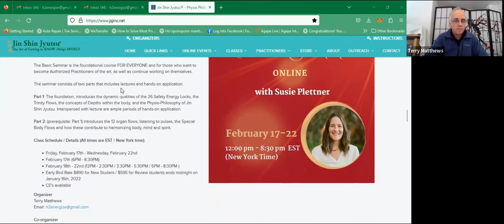Harmonize2Energize: 3rd Depth and The Gall Bladder Flow with Terry Matthews - Friday Feb 17, 2023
Nourish your mind, body and soul in under 60 minutes with our newest online complimentary offering – Harmonize to Energize (H2E). Held every Friday with Long time JSJ practitioner, and Self Help teacher,  Terry Matthews – you will learn energy balancing practices from the Art of Jin Shin Jyutsu® (JSJ).
Encourage your friends and loved ones to join us too. Let’s build healthy communities together - one flow at a time.

What: Self help techniques that you can do anywhere, anytime to harmonize and energize.
Who: Any skill level from beginners to experienced.When: Every  Friday (except holidays) at 2PM ET (New York time)

JIN SHIN JYUTSU® literally translated is:JYUTSU - Art
 SHIN - Creator
JIN - Man of Knowing and Compassion(Art of the Creator through man of knowing and compassion)

The Art of getting to KNOW (help) MYSELF, JIN SHIN JYUTSU is the Art of releasing tensions which are the causes for various symptoms in the body.Get to know more about us